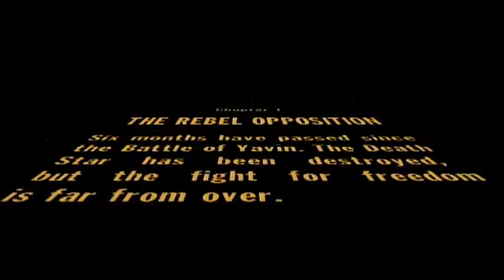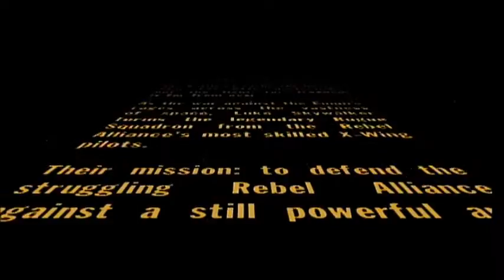Comic Plays Rogue Squadron - Ep 1 "Rogue One Hype Train"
The rebels find trouble during their routine patrol of... the middle of nowhere.